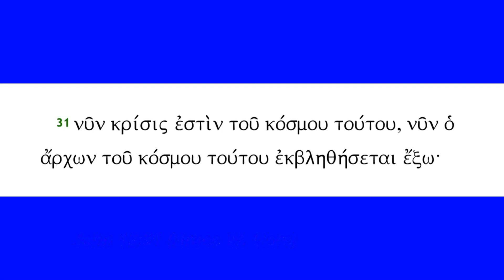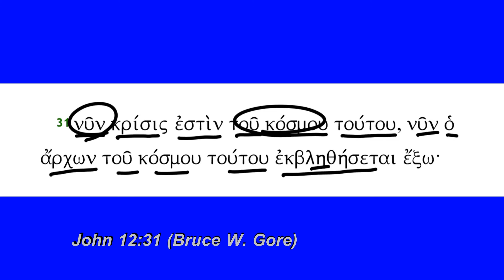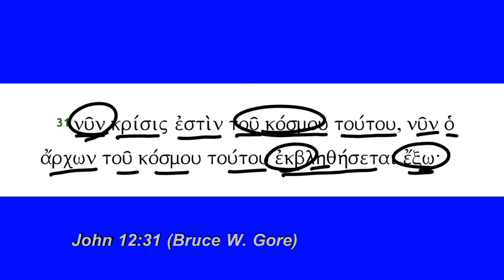John 12:31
John 12:31